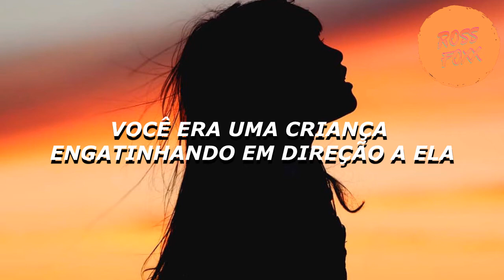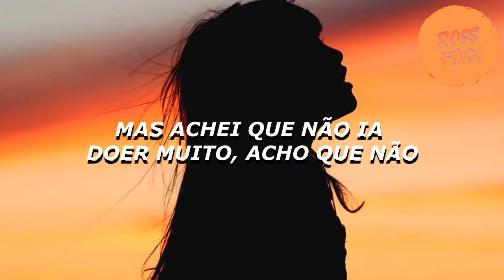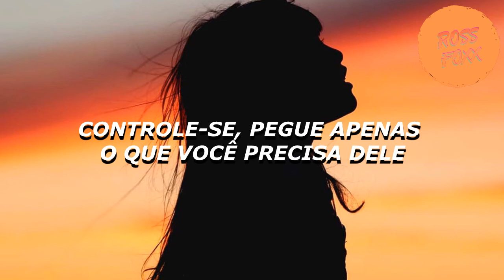KSHMR & Stefy De Cicco - Kids (feat. MKLA) (Tradução)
Photo: Mohammed Alherz On Unsplash